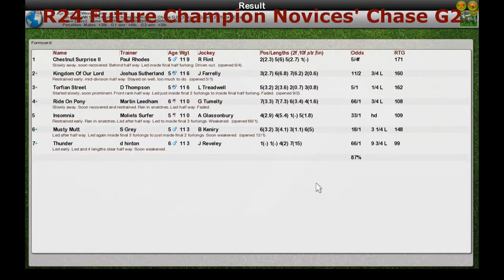NH WK12 R24 Future Champion Novices' Chase G2